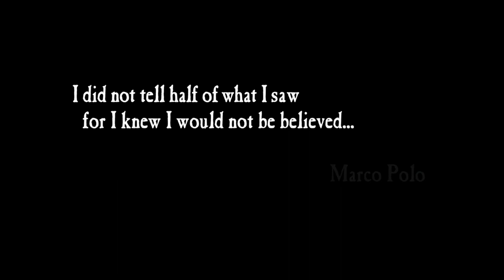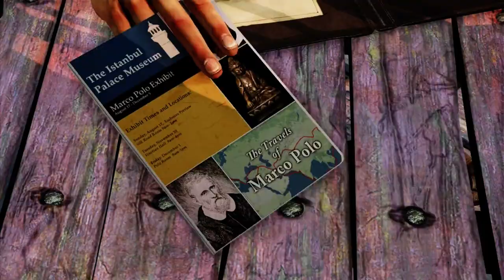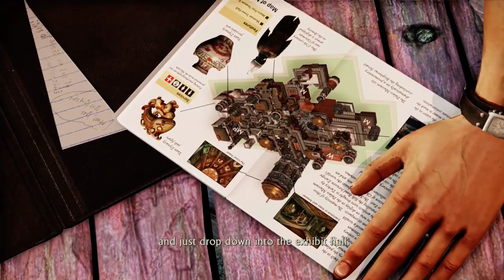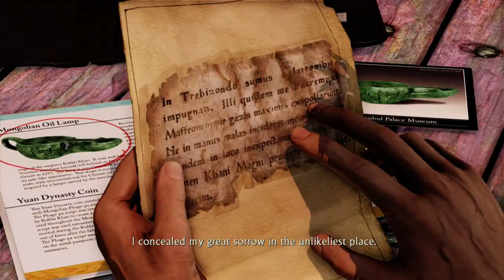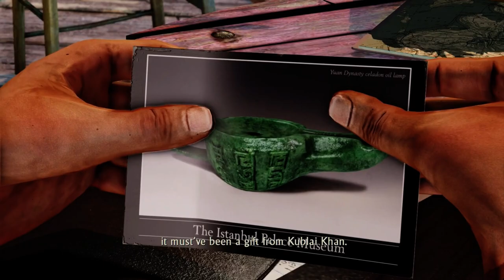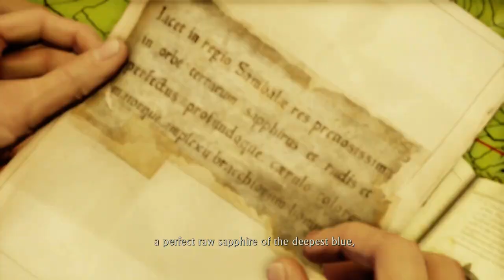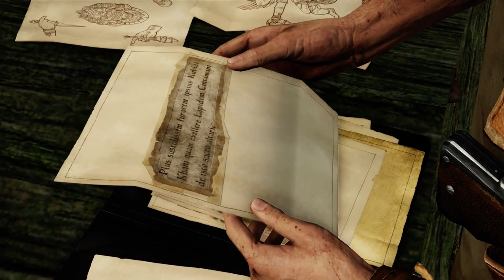Uncharted 2 PS4 Walkthrough Part 1 (The Nathan Drake Collection) Livestream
Uncharted 2 Walkthrough Part 1 - PS4 Gameplay Part 1 - The Nathan Drake Collection Uncharted 2 PS4 Edition